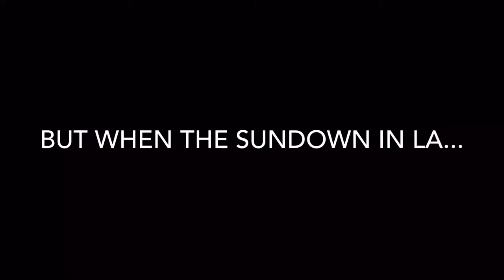Nice Guys Review. Russell Crowe and Ryan Gosling